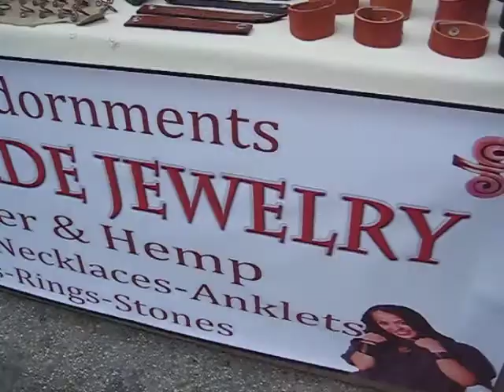Hari Krishna's Parade Venice Beach 2011